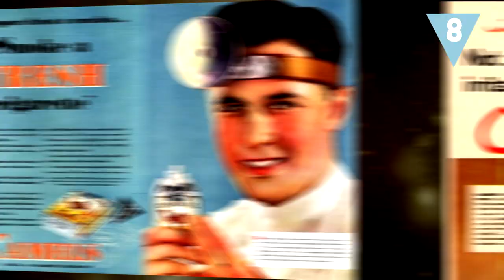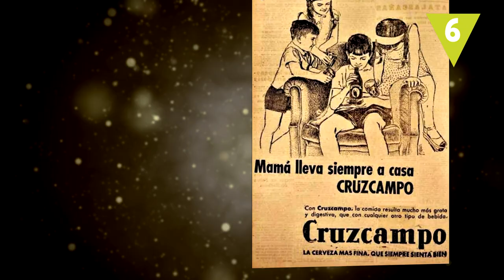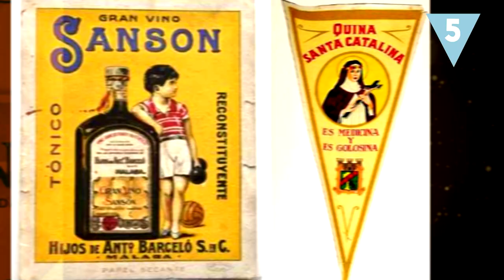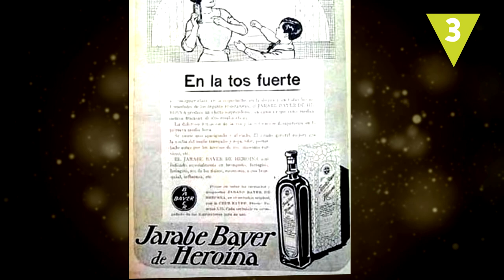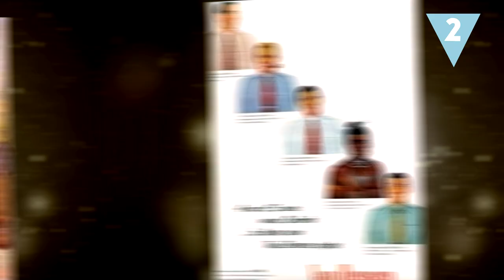8 Anuncios que nunca debieron protagonizar niños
Muchas de las cosas que antes parecían normales, ahora nos parecen una auténtica barbaridad y ejemplo de ello son estos antiguos carteles y spots publicitarios tan perturbadores que anunciaban tabaco, alcohol o drogas y que nunca debieron protagonizar niños.